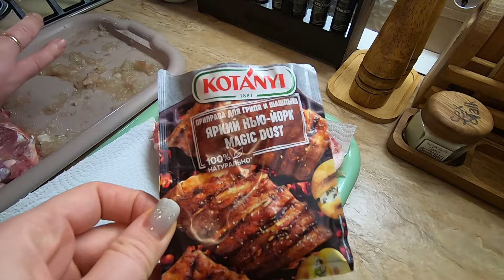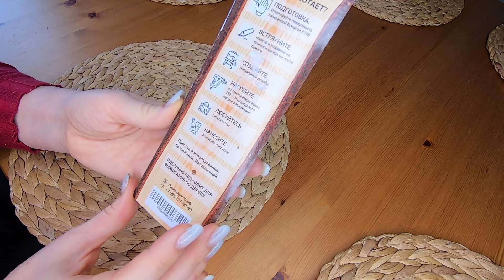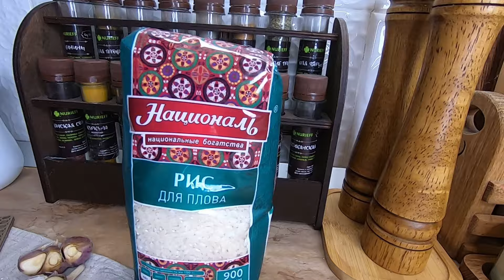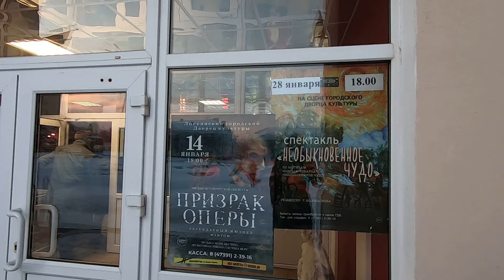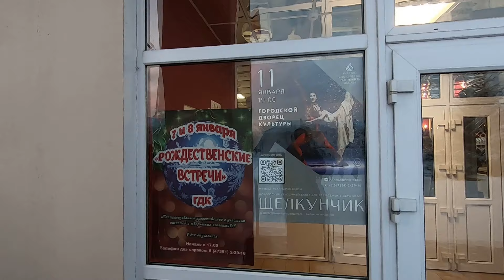ВЛОГ! Наши каникулы! Много вкусных блюд! Возвращаюсь к Вам!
Пиромаркер - Маркер Для Выжигания По Дереву